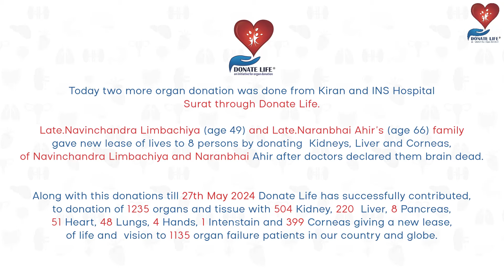डोनेट लाइफ संस्था द्वारा एक ही दिन में सूरत के किरण और आईएनएस हॉस्पिटल से किया गया दो अंगदान।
डोनेट लाइफ संस्था द्वारा एक ही दिन में दो और अंगदान।